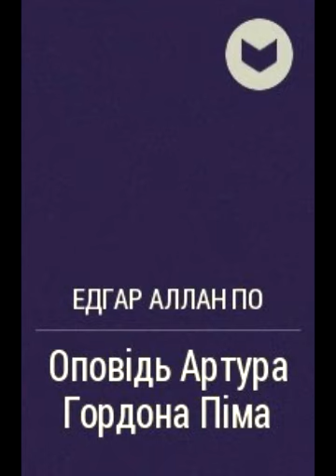Едгар Аллан По Оповідь Артура Гордона Піма Розділ 25